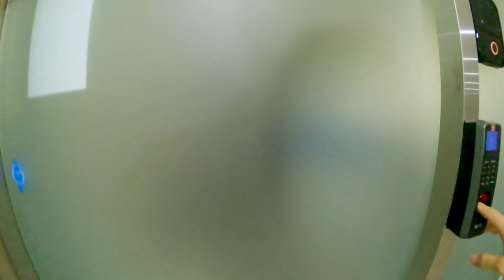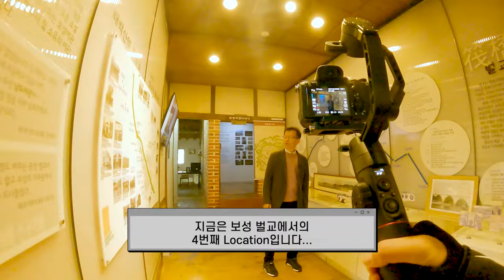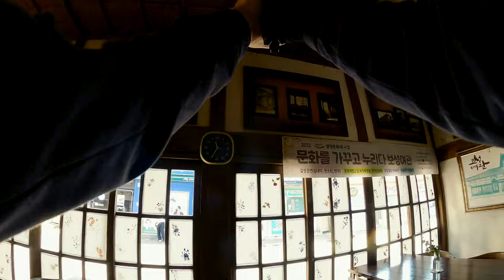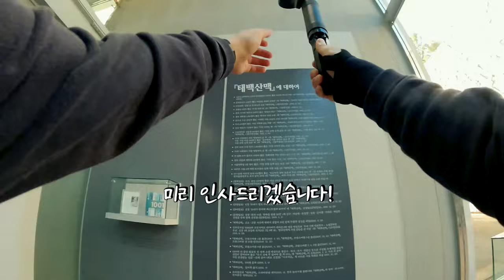october 3rd week V-Log